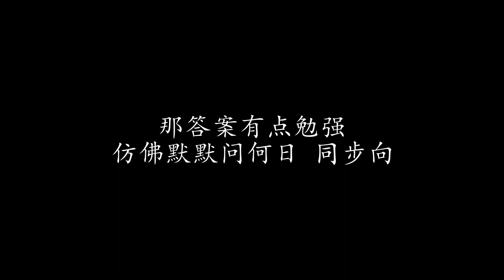月正亮 张国荣 (歌词版)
月正亮 张国荣

今夜 这月这正亮
但这爱意却渐凉
抑压着 不要心伤
现在难望见立场

一再望 这月更亮
但愿我与你岁月长
可奈 心意一般坚刚
独自默默维护理想

月亮光辉正耀放
我对你的爱一样
日后倘若可再遇上
再与你爱歌低唱

默默再对望
但觉泪悄悄眼内藏
映着闪烁星光
仿佛默默问何日 同步向

月亮光辉正耀放
我对你的爱一样
再与你爱歌低唱

那答案有点勉强